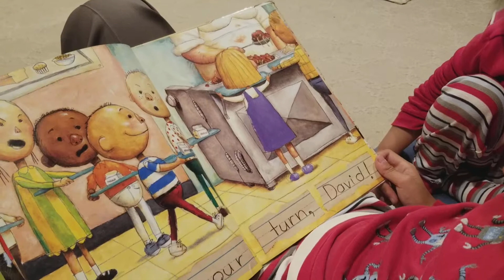3/21/2018 Ryan teaches Jack reading